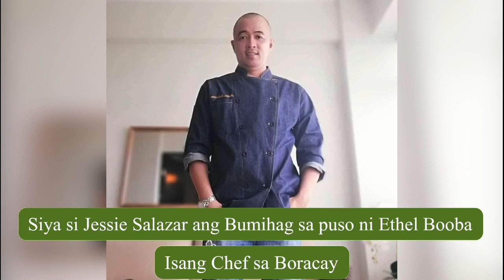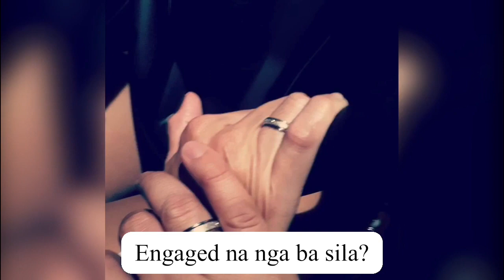Ang FOREVER ni ETHEL BOOBA!Isang Chef sa Boracay 👨‍🍳